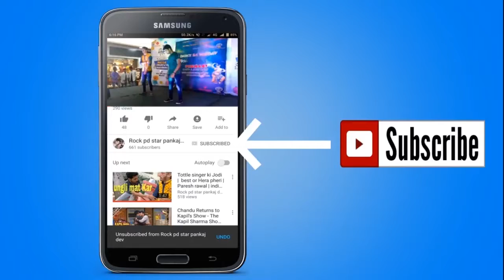Amit Bhadana take help Harsh Beniwal ! funny video Friend bike help ! Dhokebaz dost ! Comedy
Amit Bhadana take help Harsh Beniwal ! funny video Friend bike help !  Dhokebaz dost ! Comedy funny video  full comedy prank
tranding10 boys alves boys ! new song and new movies !

We are inspired to Amit Bhadana  real shit BB ki vine Shahrukh Khan Salman Khan Baap of bakchod Gary Mittal all youtubers Aashiqui
prank bhopal pank parnkinindia bike revenue. how to AB

This video is meant for pure entertainment and have on intention to cause harm to any particular individual if you feel the video has caused you any discomfort